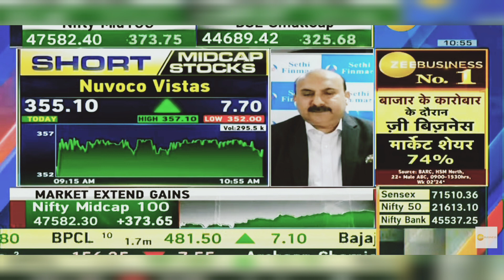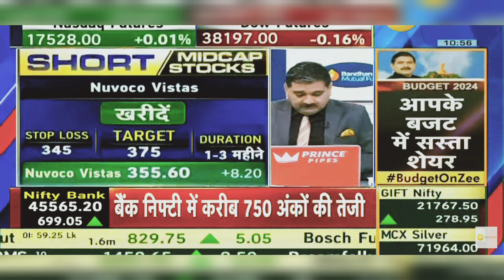Nuvoco Vistas Share News: Nuvoco Vistas Share Latest News Today | 29th January 2024